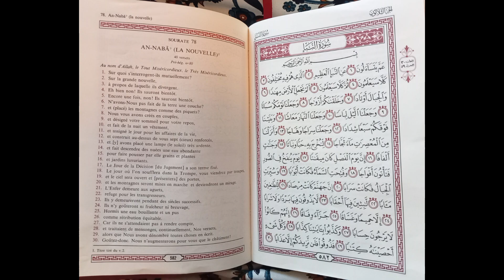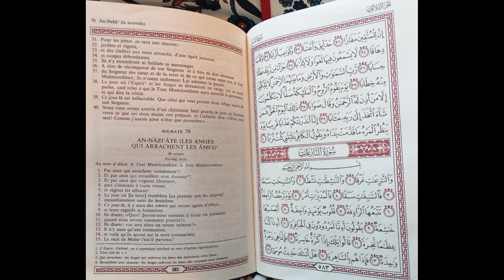Description du Jour du Jugement dans la Sourate 78 comme dans la Sourate 77